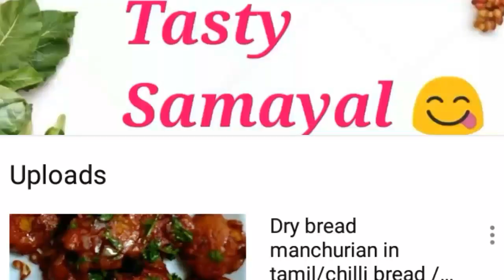வெள்ளரிக்காய் அல்வா /Cucumber halwa in tamil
Cucumber halwa is very tasty recipe. Neengalum try pannunga.